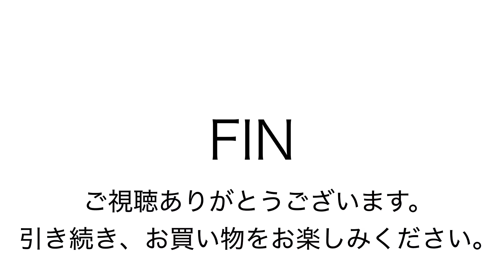ヤフオク180131インディード 2way ビジネス ブリーフバッグ